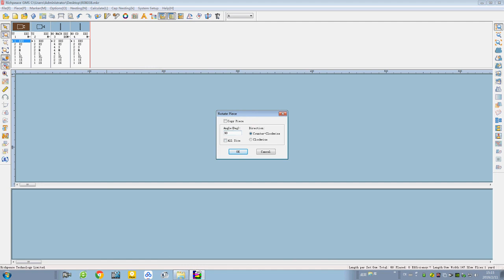Richpeace CAD Software Online Lessons Tip of the day Rotate piece V10